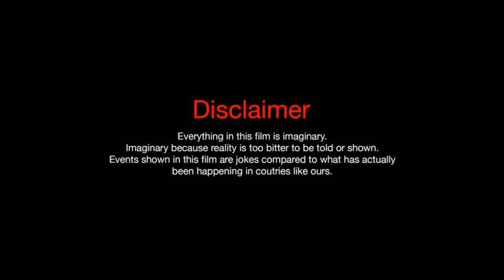సరైనోడు | SARAINODU | Prince Ganesh | Pavan kalyan | Munna | Anudeep | ACTION THRILLER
AUDIO CREDITS :
THE AUDIO BGM'S in this video is not my own that credit goes to their original owners, if any one have any issues don't take any action mail me. thank you.